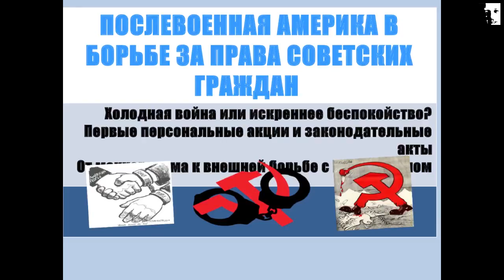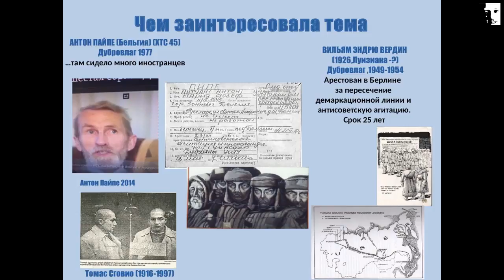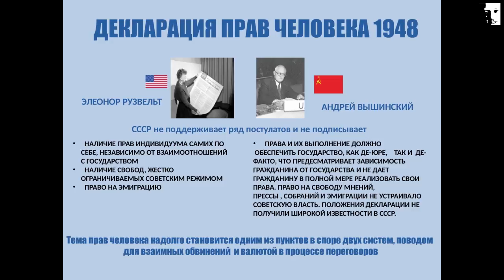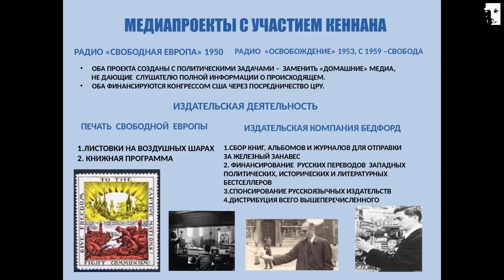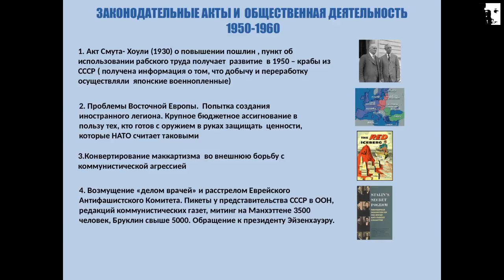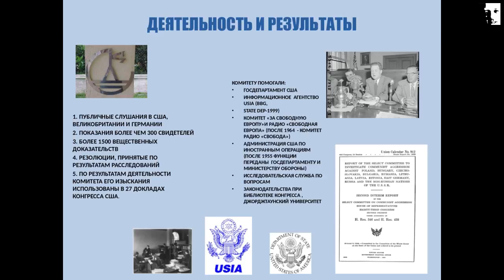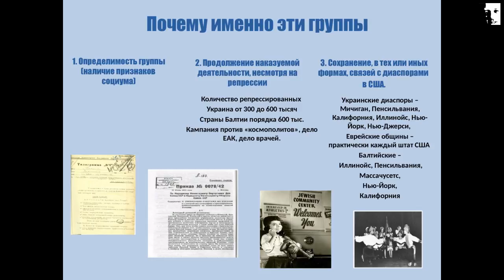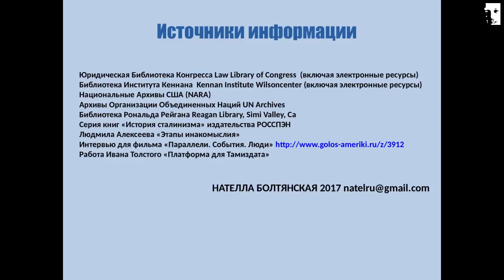Права человека в СССР – Нателла Болтянская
Сахаровский центр и Курилка Гутенберга организовали лекцию автора документального сериала о советских диссидентах, лауреата премии Московской Хельсинкской Группы за развитие традиций защиты прав человека среди молодежи, ведущей радиостанции «Эхо Москвы» Нателлы Болтянской.

В основу этой лекции Нателлы Болтянской положены  уникальные исторические документы – доклад ЦРУ о потенциале сопротивления внутри коммунистического блока, расследования Конгресса о репрессированных народах, известных и неизвестных попытках увязать международные экономические отношения и права человека.

Лектор расскажет подробности о реальных и мнимых американских шпионах, о конгрессменах, посещавших пермские лагеря, и сенаторах, высланных из СССР, а также об участии совершенно неожиданных людей в поддержке советских граждан.